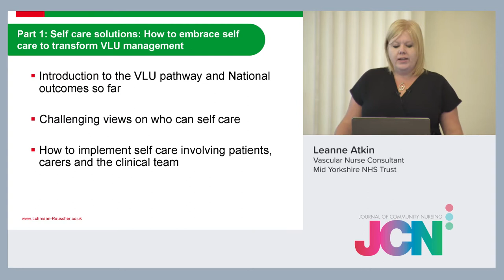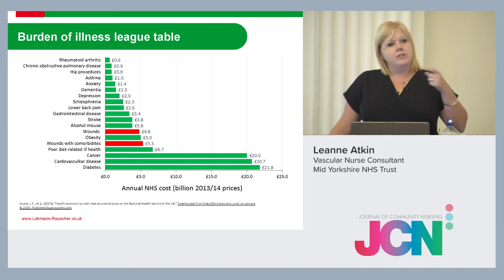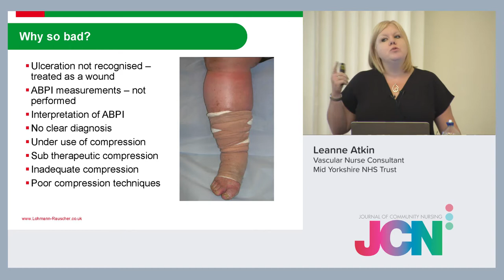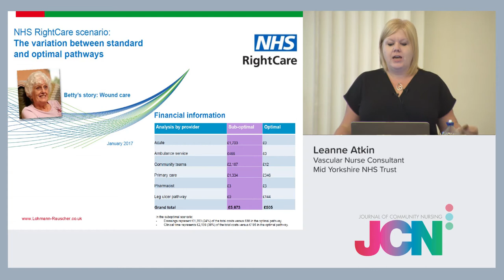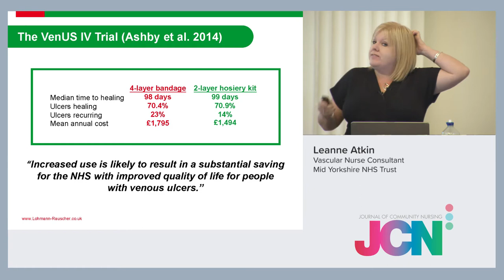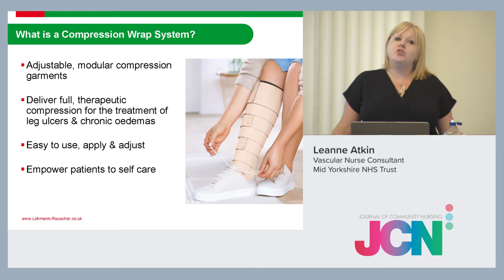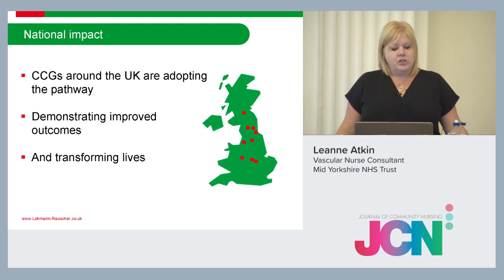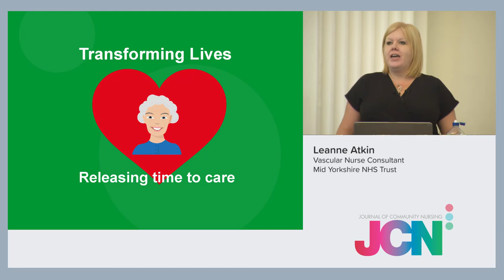Exploring best practice for VLU management: the pathway to improving outcomes. Self care solutions.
Presented by Leanne Atkin, as part of the 2019 JCN Roadshow series.